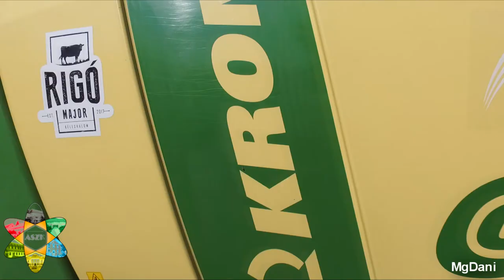Rigó Major Kéleshalom "Szüreti Expo" /Hungary [2017]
►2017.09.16-n A "szüreti expo" keretein belül megbizást kaptam a kéleshalmi Rigó Majortól.
Jó szórakozást.

►Program
Sony Vegas Pro 13
PhotoShop CS6

►Kamerák
Dji Phatom 3
Támogasd munkámat egy Like-al vagy egy Feliratkozással.